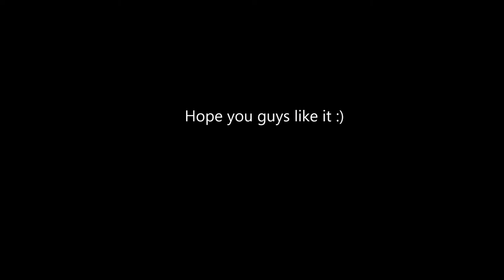Kengal Mehar Shrestha | Timelapse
Drawing Kengal Mehar Shrestha
Singer/ performer

Do let me know if you guys want a slower vlog style  drawing videos :)